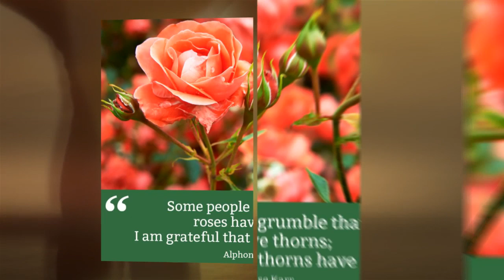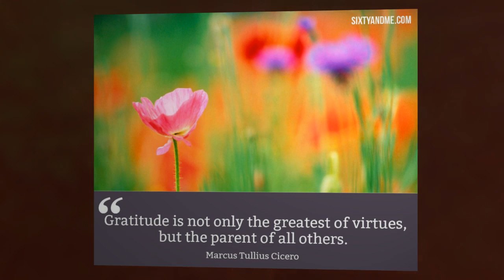Gratitude Quotes to Inspire You this Thanksgiving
This year as our friends in the United States celebrate Thanksgiving, let’s all take a few minutes to think about what we are grateful for. By the time we reach our 60s, we have a lot to be grateful for. After six decades of working, raising families and exploring our passions, there is a sense that we finally know what is important. Let’s celebrate our children and grandchildren. Let’s appreciate our good health. Most of all, let’s be grateful for having made it this far and for all of the amazing opportunities that are still before us!

MAKE MORE FRIENDS THIS YEAR!

GET MORE FROM SIXTY AND ME

Be inspired to live your life to the fullest with our "Aging Beautifully" inspirational cards

Also, remember to check out everything Sixty and Me has to offer